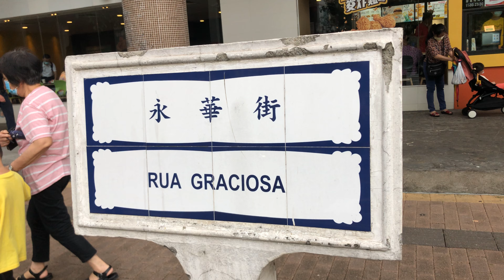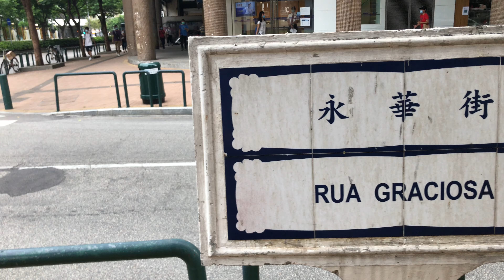Rua Graciosa 永華街 Macau One Minute 澳門一分鐘 (01680)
Rua Graciosa 永華街  Macau One Minute 澳門一分鐘